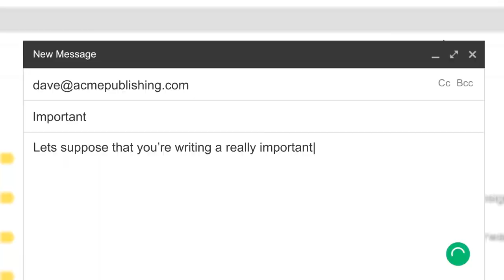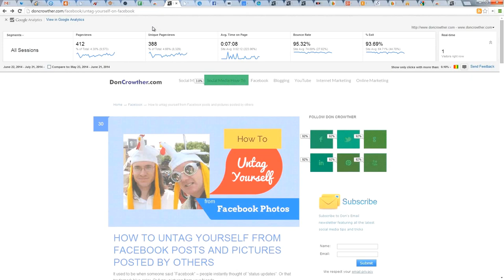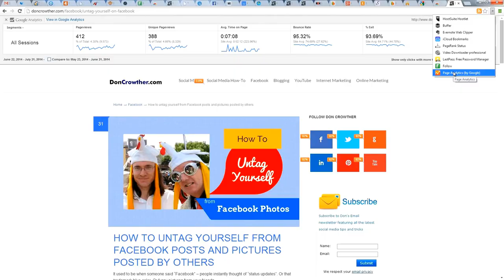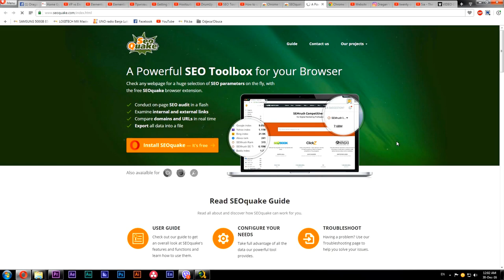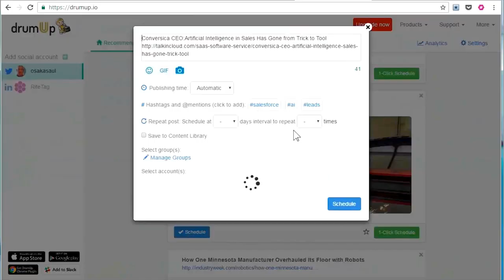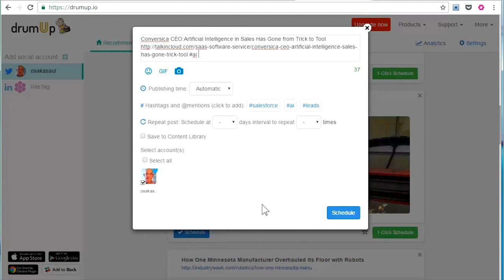KORISNE GOOGLE CHROME EKSTENZIJE ZA DIGITALNI MARKETING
"I learned the most from YouTube and Udemy and I earned money over several freelance platforms. "I learned the most from YouTube and Udemy and I earned money over several freelance platforms and I work with it now more than with design. I own a blog Freelance TnT on which I write about where to learn stuff for free in fields like digital marketing, social networks, graphic design and photography. Also, where to monetize it and how to promote it."

KLIK - Emisija o informacionim tehnologijama, gejming industriji, digitalnim medijima, marketingu i digitalnim biznis modelima

autor, urednica i novinarka:
IVANA PETKOVIĆ

kamera:
DRAGAN GAJANOVIĆ

montaža, postprodukcija:
DRAGAN VRANJKOVIĆ

uvodna špica:
MLADEN MARIJANOVIĆ